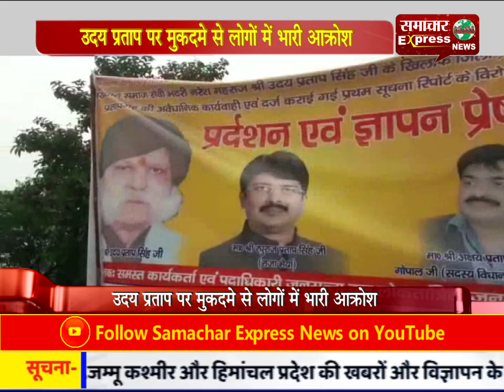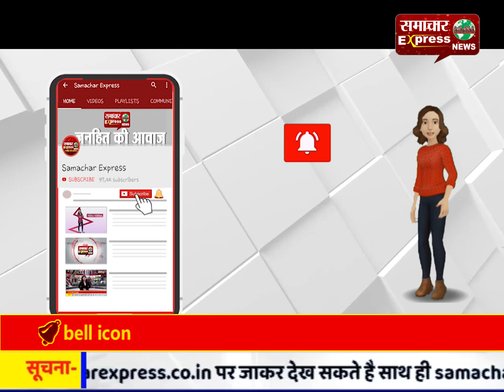उदय प्रताप पर मुकदमे से लोगों में भारी आक्रोश